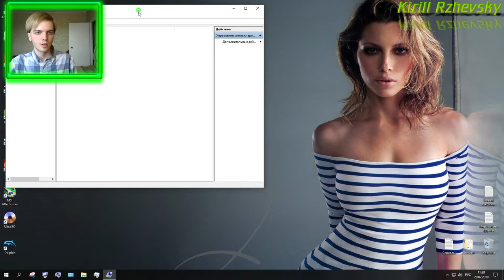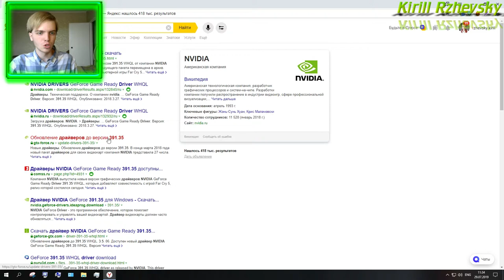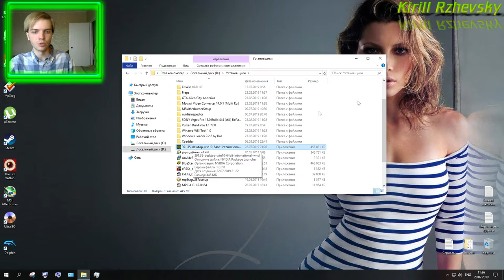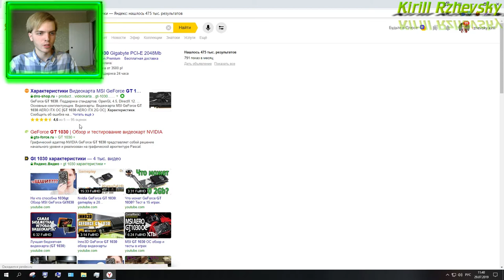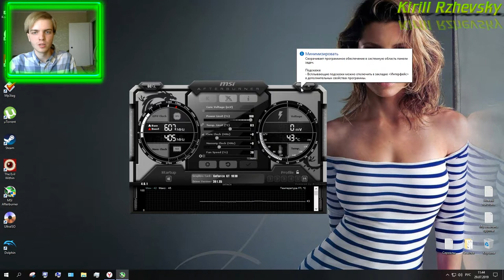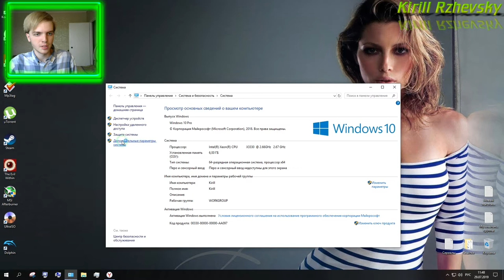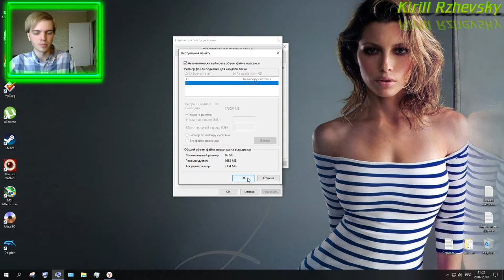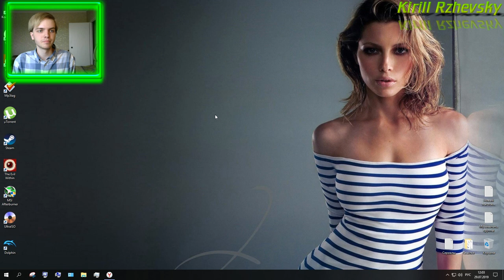Видеоурок #18 о том, как убрать мёртвые зависания (застывания) и вылеты в играх (10 способов)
Я рад видеть всех в моём очередном, уже 18 видеоуроке, в котором я приведу 10 способов решения проблем с мёртвыми зависаниями и вылетами в играх. Смотрите данное видео внимательно и делайте всё, как я говорю.